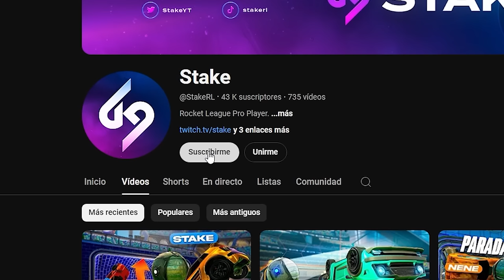🏆 ESTE ES EL NIVEL DE NENE CREATIVE JUGANDO COMO RLCS 🏆